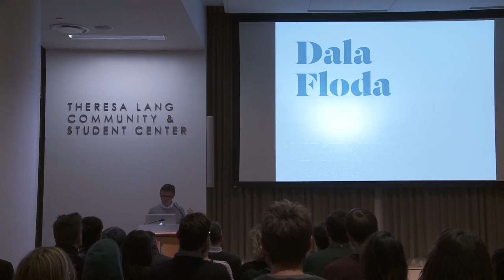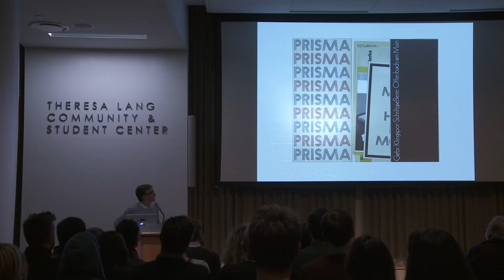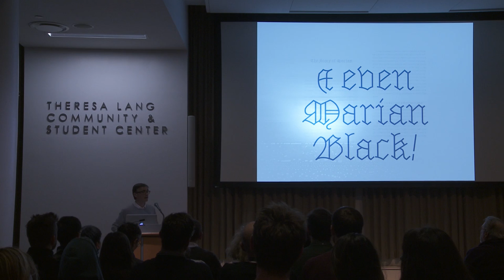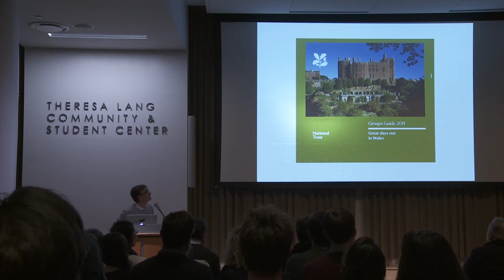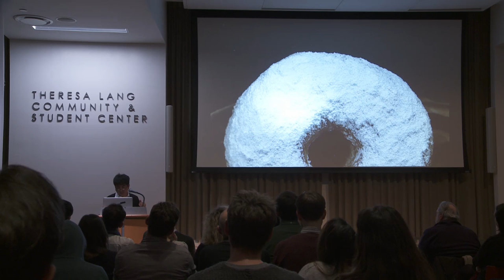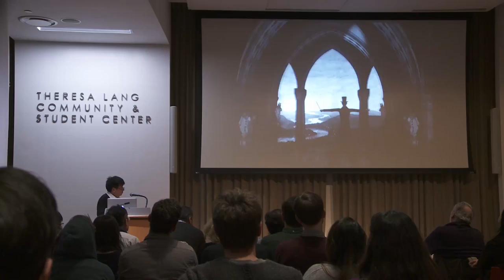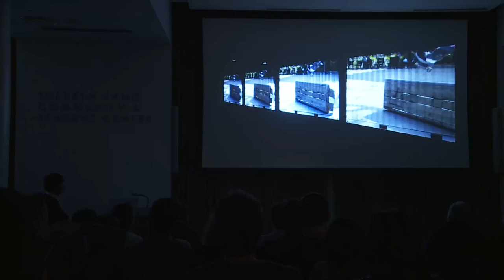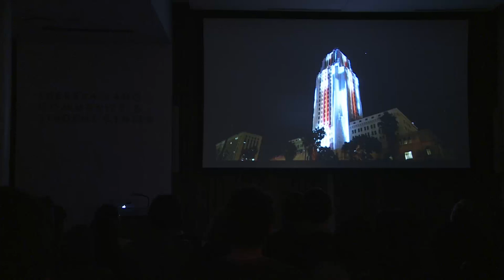Type Director's Club Judges Night with Paul Barnes & Garson Yu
Two judges from the TDC competition, Paul Barnes and Garson Yu, showcase their work and discuss their current projects, proudly hosted by The New School

Paul Barnes

Paul Barnes is a graphic designer specializing in the fields of lettering, typography, type design and publication design. He is a partner with Christian Schwartz in the internationally acclaimed typefoundry, Commercial Type. In the early 1990s he worked for Roger Black in New York where he was involved in redesigns of many magazines. He later returned to America to be art director of the music magazine Spin. Since 1995 he has lived and worked in London. He has formed a long term collaboration with Peter Saville, which has resulted in such diverse work as identities for Givenchy, ‘Original Modern’ for Manchester, the England football kit and the logo for Kate Moss.

Barnes has also been an advisor and consultant on numerous publications, notably Wallpaper*, Harper’s Bazaar and frieze. His interest in the modern and vernacular is encompassed in his type design ranging from the contemporary such as for Björk, through to the extensive British modern, Brunel as seen in Condé Nast Portfolio. Whilst consultant to The Guardian he designed Guardian Egyptian with Christian Schwartz. He has designed typefaces for the National Trust in England, the numbers for Puma at the 2010 World Cup and most recently the numbers for the England football team for Umbro. For Commercial Type he has co designed Publico with Schwartz, and independently Austin, Dala Floda, Dala Moa and Marian.

Following the redesign of The Guardian, as part of the team headed by Mark Porter, Barnes was awarded the Black Pencil from the D&AD. They were also nominated for the Design Museum ‘Designer of the Year’. In September 2006, with Schwartz he was named one of the 40 most influential designers under 40 in Wallpaper*. A year later The Guardian named him as one of the 50 best designers in Britain.

Garson Yu

Title designer and multimedia artist Garson Yu is founder and creative director of yU+co. Since 1998, yU+co has created over 150 film and television title sequences; earning an Emmy award and multiple nominations along the way. In 2006, Yu opened yU+co[lab], a division in Hong Kong specializing in new media, interactive and experiential design.

A native of Hong Kong, Garson holds an MFA in Graphic Design from the Yale School of Art. Having won numerous industry awards and critical acclaim, he lectures frequently at design conferences and universities around the globe and has been featured in various design publications. Garson is a member of the Alliance Graphique Internationale, Switzerland.

Theresa Lang Community and Student Center